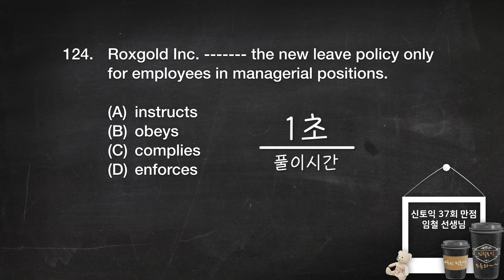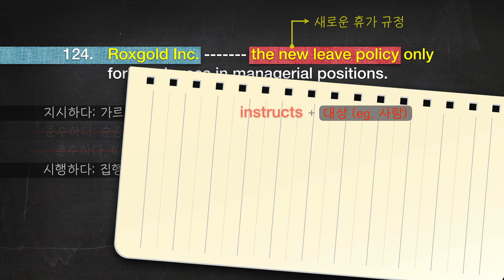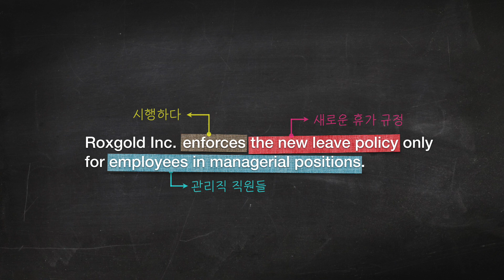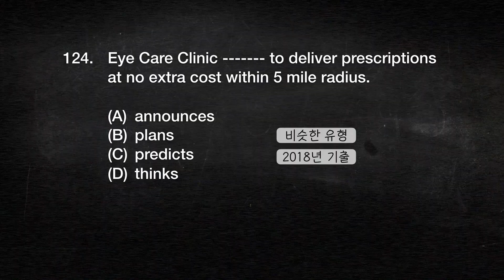[토익 기출] 자세한 해설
• 2021년 파트5 기출 변형문제 모음.zip
아주 자세한 동영상 강의도 함께 제공됩니다

• 임철토익 🌟청출어람 프로젝트🌟 비대면 원격 수업

• 만점 성적표 원본 인증
누구든지 진본인지 가본인지 확인하실 수 있도록, 저의 모든 만점 성적표의 발급번호도 함께 공개해 드립니다!